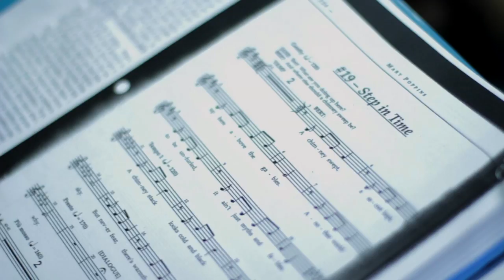Mary Poppins the Musical: Promo / Interview with NRCA Fine Arts director, Michael Green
North Raleigh Christian Academy proudly presents one of broadway's most popular musicals, based one of Disney's most popular movies of all time, Mary Poppins.

Mary Poppins delighted Broadway audiences for over 2,500 performances and received nominations for nine Olivier and seven TONY Awards, including Best Musical.

THE PLOT
The jack-of-all trades, Bert, introduces us to England in 1910 and the troubled Banks family. Young Jane and Michael have sent many a nanny packing before Mary Poppins arrives on their doorstep. Using a combination of magic and common sense, she must teach the family how to value each other again. Mary Poppins takes the children on many magical and memorable adventures, but Jane and Michael aren't the only ones she has a profound effect upon. Even grown-ups can learn a lesson or two from the nanny who advises that "Anything can happen if you let it."

Mary Poppins is an enchanting mixture of irresistible story, unforgettable songs, breathtaking dance numbers, and astonishing stagecraft.

ABOUT BRIOS MEDIA
Brios Media is a Raleigh based cinematic media marketing company that specializes in high-quality video productions that are valuable, relevant, and engaging.  Brios helps businesses generate and convert new leads into paying customers and clients.

Brios Media produces corporate and business promos, commercials, instructional and training videos, corporate and individual profiles, interviews and testimonials and music videos.